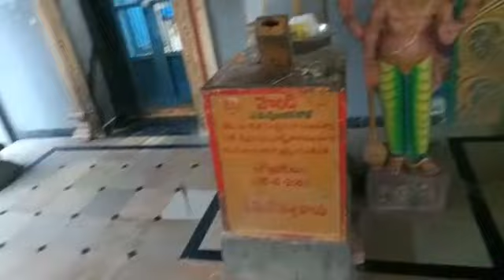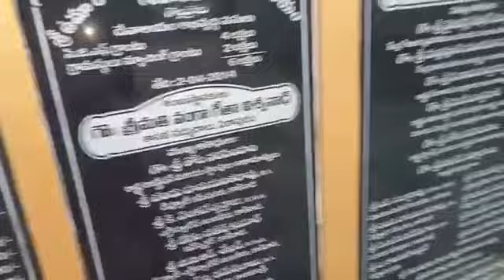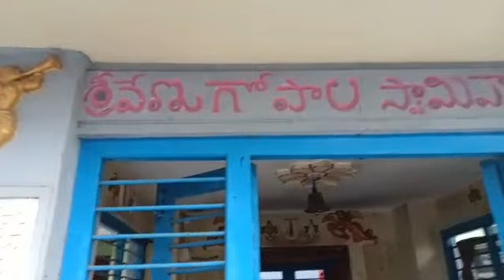మా చెల్లికి భువనేశ్వరి పూజ చేస్తున్నారు అప్పుడు నేను ఏం చేశాను అంటే 🤐🤐